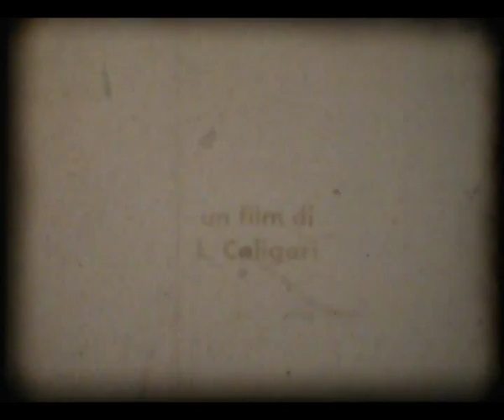LUOGO DESTINATO ALLA PROIEZIONE DI PELLICOLE CINEMATOGRAFICHE (short, 8 mm, 2015, Campobasso)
Penalizzato nella resa (immagine non a fuoco, flickering, luminosità non corretta, ecc.) dal telecinema amatoriale.
Corretto in proiezione con proiettore.
Girato con Bolex H8 Rex 4 e pellicola Avichrome 200 D.

Film penalized (image is not in focus, flickering, incorrect brightness, etc.) for amateur telecine.
Correct projection with the projector.
Shot with Bolex H8 Rex 4 and Avichrome 200 D Film.